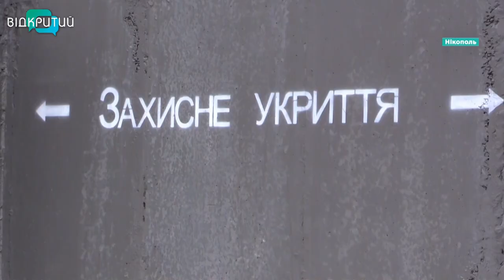Як живуть люди понівеченого Нікополя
Посміхаються попри російський терор, та бояться тиші сильніше за обстріли. Мешканці Нікополя 9  місяців живуть під гуркіт снарядів та ракет. Інколи  моторошна реальність на час відступає.  Та не надовго. І в районі знову лунають  вибухи.  До важкої артилерії окупанти , останнім часом , додали ще й дрони. Як живуть люди понівеченого Нікополя - в наступному матеріалі.